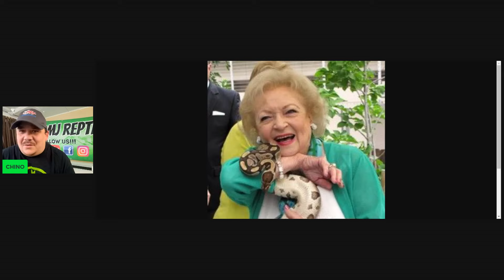BETTY WHITE LOVE FOR HUGE SNAKES & ALL REPTILES /ANIMALS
BETTY WHITE LOVE FOR REPTILES AND ANIMAL  TRIBUTE